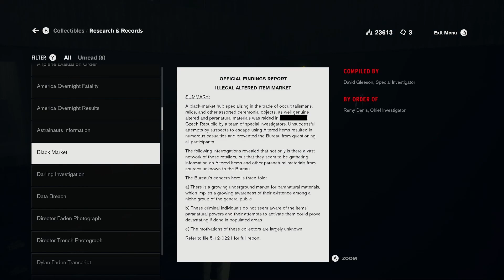Control #13 - AWE DLC #1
Walkthrough of AWE DLC for Control Game